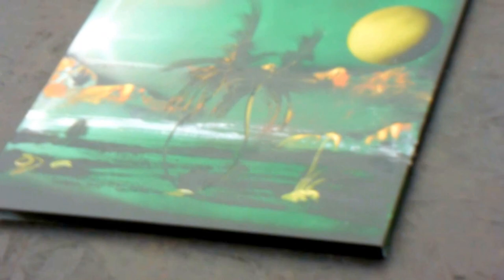Joshua Moonshine - Spectacular Artist!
This was a performer at the Wharf Rat Rally in Digby, N.S. I've always loved art but have never seen anything like this guy. Absolutely amazing, he was very fun to watch :)